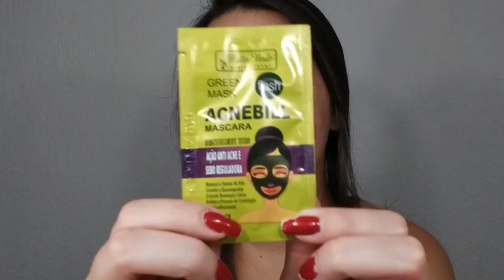Arrume-se Comigo para ir em 2 Aniversários...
Olá minhas lindas tudo bem??? Espero que sim.
No vídeo de hoje eu trouxe um arrume-se Comigo bem legal misturado com Spa day para vcs se inspirarem na hora de se arrumar, é bom demais tirar um tempo para si mesma eu  curto muito, espero muito que vcs gostem pois fiz com muito carinho para vcs...

Venha vc tbm fazer parte desta família, Rumo aos 700 inscritos...